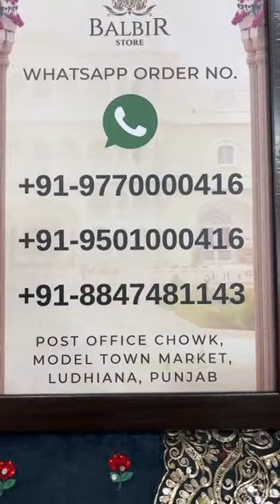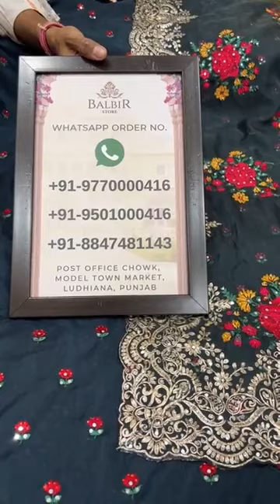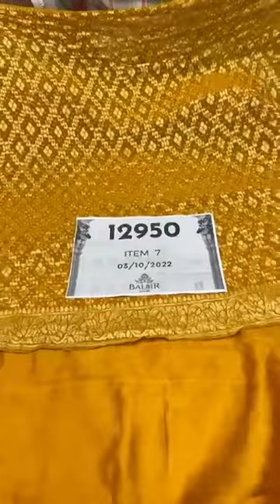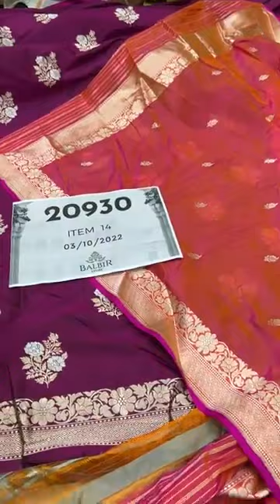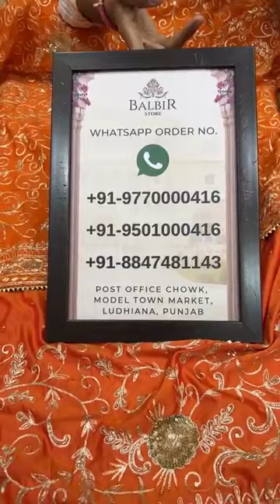Balbir Store Latest Collection Unstitched Suits & Anarkali Partywear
Unstitched Suits & Anarkali Partywear Balbir Store, LUDHIANA

Whatsapp Order Number:
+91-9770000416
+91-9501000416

Shipping Worldwide

BALBIR STORE went live with this video on their Facebook Page on 03 October, 2022.